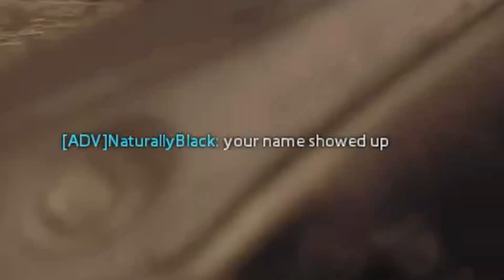Titanfall 2-Likey like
Havent been active as much as ive wanted to due to some major inconveniences that drifted me away from being online, and other personal issues no one cares about but enjoy this for now :)

Might also start playing TF2 again, i keep hopping on and off games due to burnout but i can only hope for any ounce of enjoyment